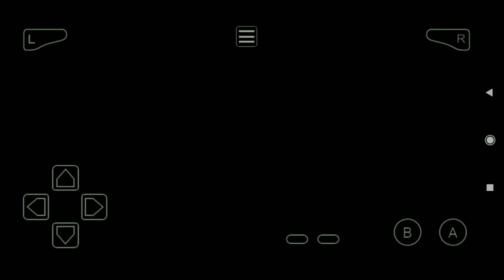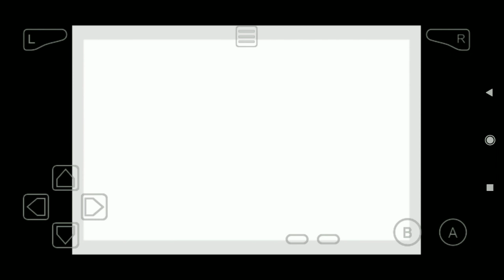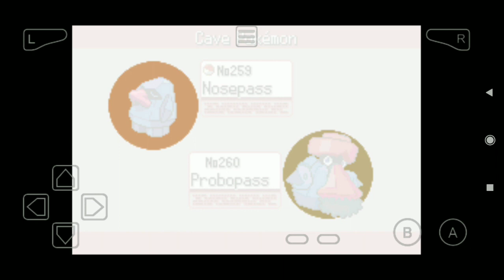Pokémon GS Chronicles - Route 42